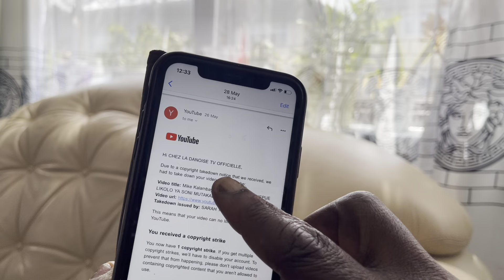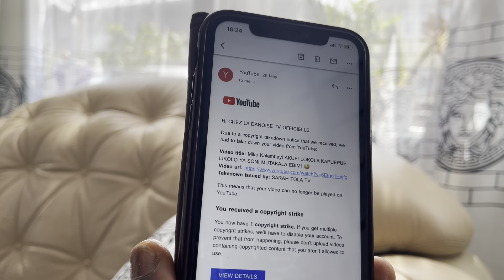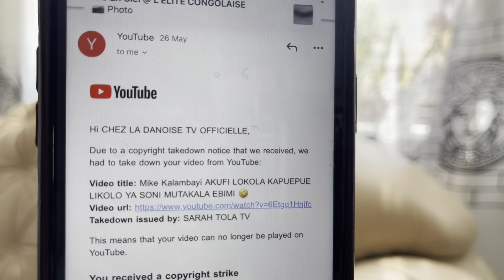EYINDI MAMAN KONGO AFINGI ELEPHANT DE LA PRESS PÊNE YA LIWA NE ZAPPEZ PAS MOTO EPELI🔥ASUMBUE